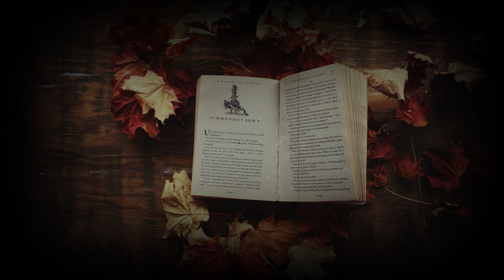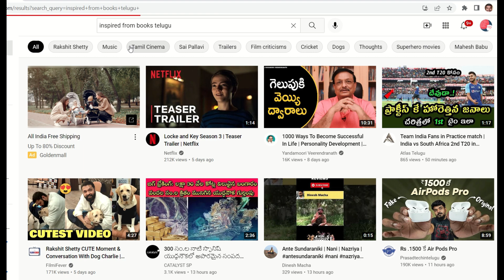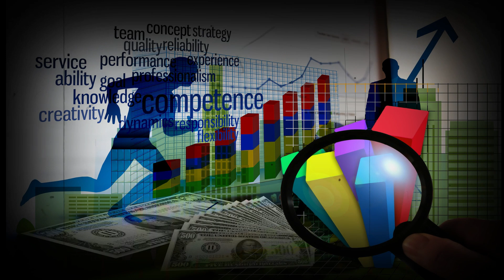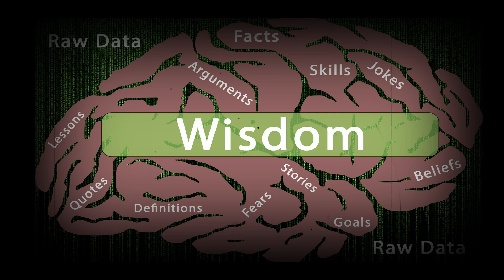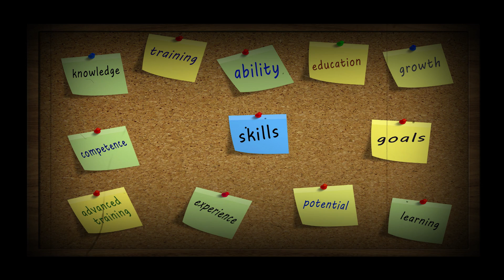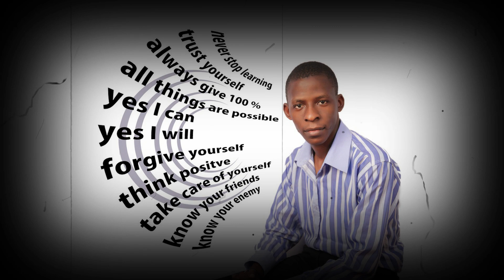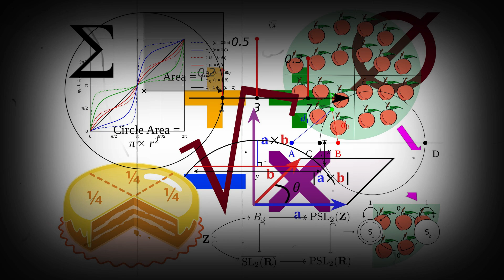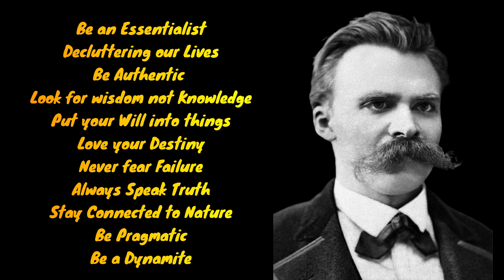Nietzsche philosophy, life lessons | నీ జీవితంలో ముఖ్యమైన వాటి గురించి ముందు తెలుసుకో మిత్రమా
Friedrich Nietzsche (1844–1900) was a German philosopher & cultural critic who published intensively in the 1870s and 1880s. He is famous for uncompromising criticisms of traditional European morality and religion, as well as of conventional philosophical ideas and social and political pieties associated with modernity

Inspire from books అనే మన ఛానల్ లో ఫేమస్ book summaries తెలుగులో చెబుతున్నాము ఇంకా చాలా పుస్తకాల summaries లింక్స్ ఈ Description క్రింద ఇవ్వబాడ్డాయి.
Remaining Book summary playlists in Telugu

Reduce Stress for happy life books-